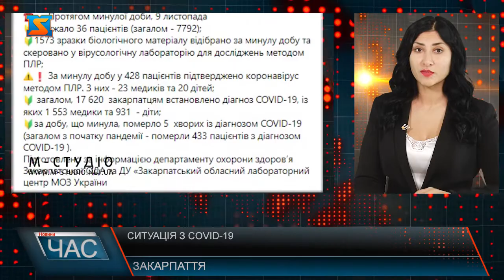Ситуація з COVID-19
Протягом минулої доби на Закарпатті +428 нових випадків  COVID-19. Життя п’яти осіб недуга забрала. Одужало 36 пацієнтів ( з початку пандемії 7792).  Загалом, 17 620 закарпатцям встановлено діагноз COVID-19, із яких 1 553 медики та 931 – діти. Однією з найнапруженіших залишається ситуація у Виноградівському районі.Вкотре закликаємо краян дотримуватися простих правил протиепідемічної безпеки — тримайте дистанцію, носіть маски та користуйтеся санітайзерами — це рятує життя.